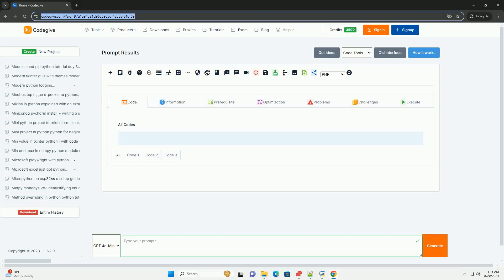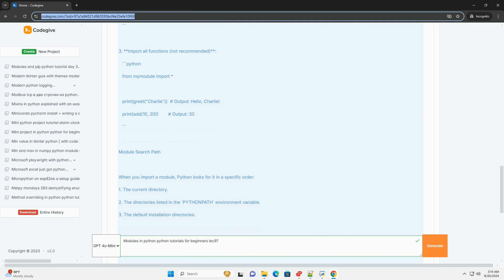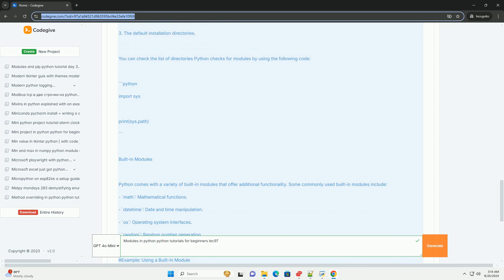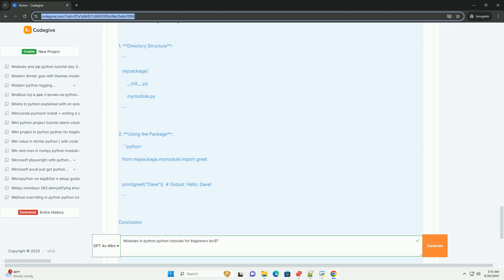Modules in python python tutorials for beginners lec97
sure! let's dive into python modules in a comprehensive manner.

### what are modules in python?

in python, a **module** is a file containing python code. this code can define functions, classes, and variables, and it can also include runnable code. modules help organize and manage code in a structured way, making it easier to maintain and reuse.

### why use modules?

1. **code reusability**: you can reuse the code in different programs without rewriting it.
2. **namespace management**: modules help avoid name conflicts by encapsulating the variables and functions in a distinct namespace.
3. **organization**: they help organize code into logical segments, making it easier to understand and manage.

### how to create a module

to create a module, you simply need to create a python file (with a `.py` extension) and define your functions, classes, or variables in it.

example: creating a simple module

1. **create a file named `mymodule.py`**:

### how to import a module

once you have created a module, you can import it into another python script. there are several ways to import a module:

1. **import the entire module**:

2. **import specific functions from a module**:

3. **import all functions (not recommended)**:

### module search path

when you import a module, python looks for it in a specific order:
1. the current directory.
2. the directories listed in the `pythonpath` environment variable.
3. the default installation directories.

you can check the list of directories python checks for modules by using the following code:

### built-in modules

python comes with a variety of built-in modules that offer additional functionality. some commonly used built-in modules include:
- `math`: mathematical functions.
- `datetime`: date and time manipulation.
- `os`: operating system interfaces.
- `random`: random number generation.

example: using a built-in module

### creating packages

a **package** is a collection of modules organized  ...

python beginners certification
python beginners video tutorials
python beginners cheat sheet
python beginners guide
python beginners course

python beginners certification
python beginners guide
python beginners course
python beginners
python beginners guide pdf
python beginners quiz
python beginners pdf
python beginners projects
python modules and packages
python modules list
python modules explained
python modules first descendant
python modules vs classes
python modules not found
python modules
python modules vs packages